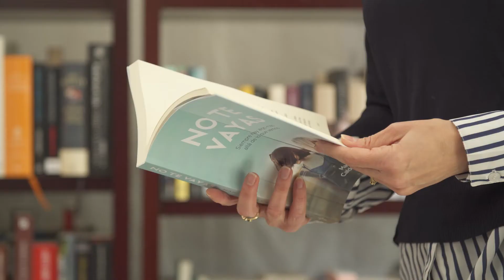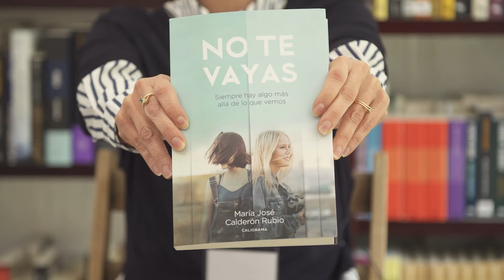María José Calderón, autora de «No te vayas»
Conoce a María José Calderón, autora de «No te vayas»